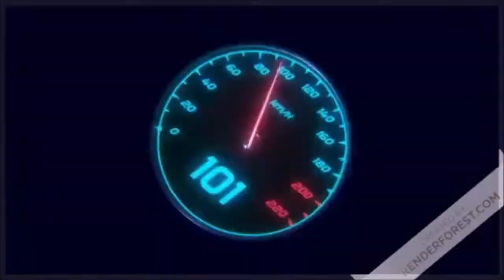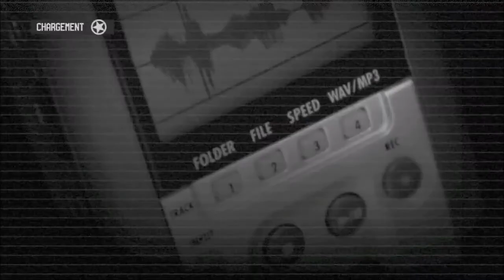Call of Juarez The Cartel : Enquête sur un Traffic qui tourne à la fusillade